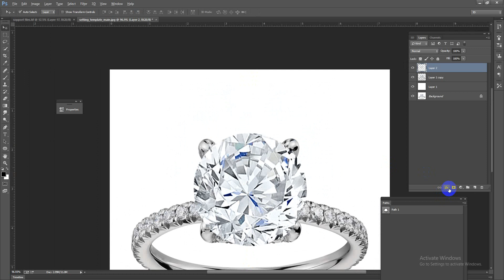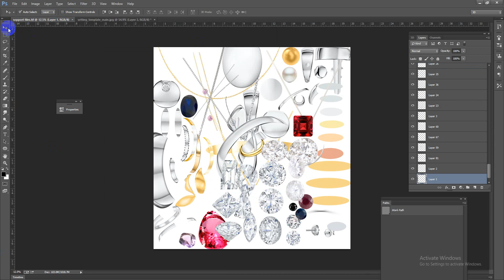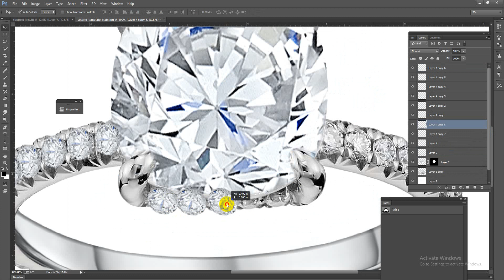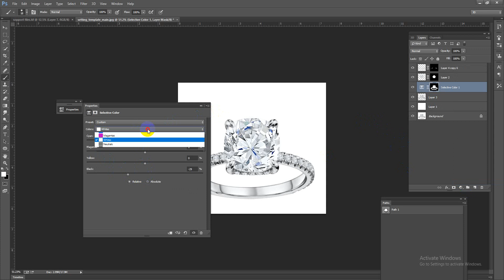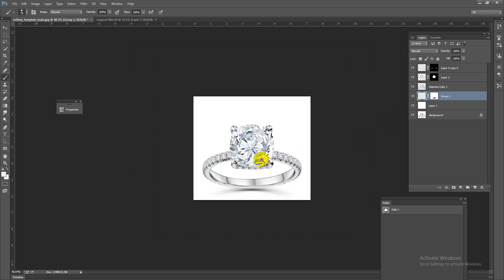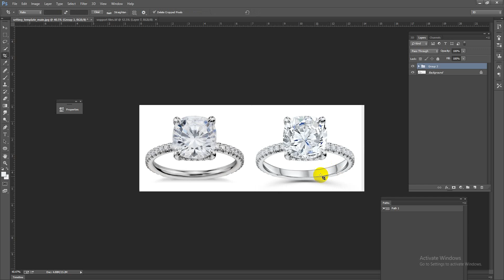Best jewelry retouching tutorial for e commerce website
jewelry retouching and also expert on Product Photo Retouching for Amazon/eBay/ Shopify/Etsy etc. Already retouched 21000+ product images /photos and counting. over 5000+ satisfied customers. So you can be satisfied/ depend on my service.